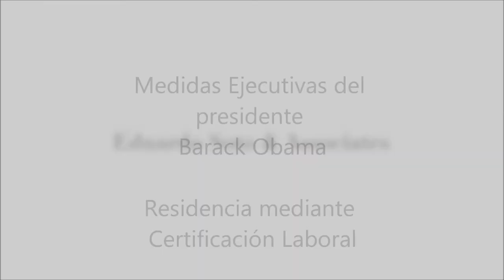La Residencia Permanente mediante certificación laboral: Eduardo Soto explica el proceso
La base de este proceso es tener una oferta de empleo. ¿Usted tiene un empleo? ¿Tiene un empleador o un prosoectos de empleador que está feliz con su trabajo? Bueno, entonces usted es candidato.

En casos como el delos mexicanos, una PETICION FAMILIAR puede demorar más de 15 años. Este proceso, en su totalidad, dura menos de dos años.

Gracias a las medidas promulgadas por el presidente Barack Obama, usted puede lograr la entrada legal al país que le reperesenta acceso a RESIDENCIA PERMANENTE.

certificacion laboral
carta laboral
opciones con trump
trump y la inmigracion